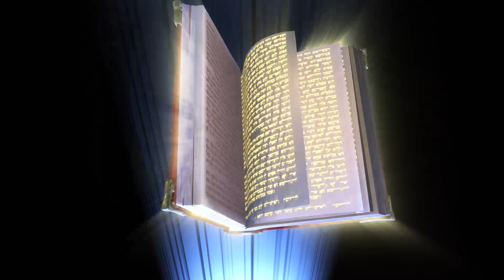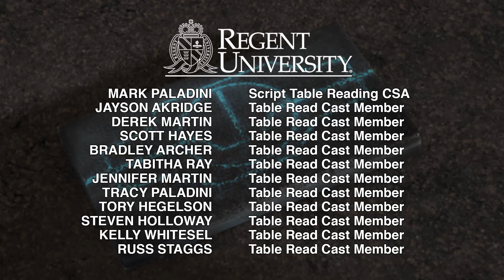Vahiy!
Armagedon’dan sonra ölüm ve ıstırap olmayacak.  Vahiy kitabını yazan Yuhanna yeni gök ve yeni yeryüzünün ortaya çıkışını gördüğünü yazıyor.  Çünkü eski yer ve gök yok oldu.  Deniz de yoktu artık